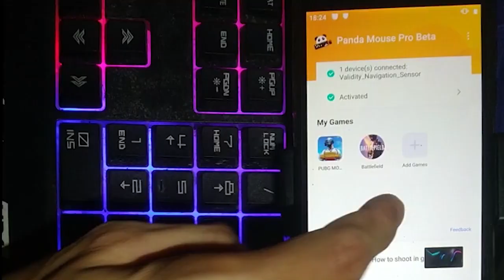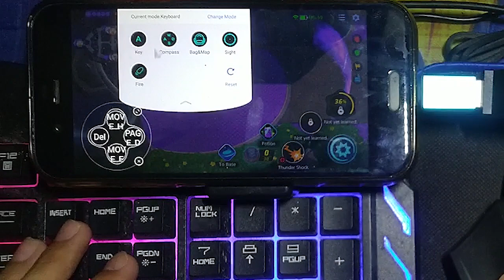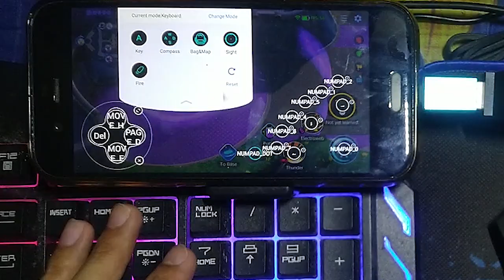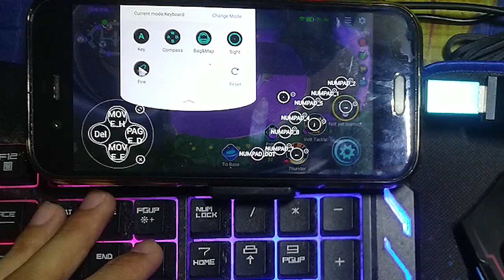How To Play Pokemon Unite with Mouse & Keyboard on Your Phone!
tutorial how to play pokemon unite using keyboard and mouse on android with panda mouse pro